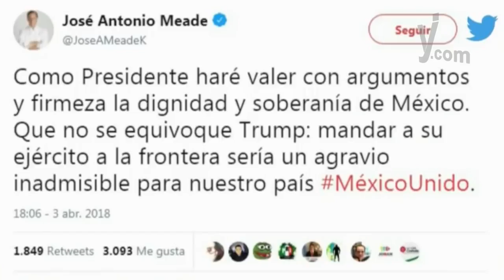No caigamos en la trampa de los medios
No caigamos en el nerviosismo innecesario.